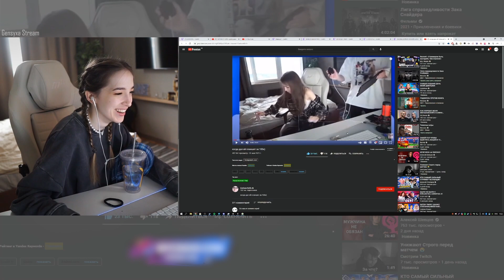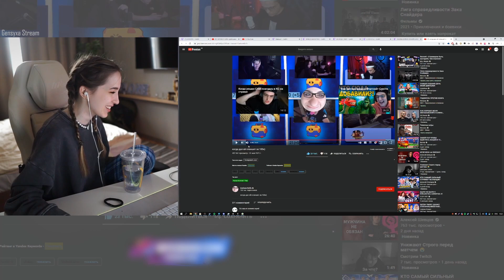РЕАКЦИЯ ГЕНСУХИ: когда дал ей планшет за 100к)